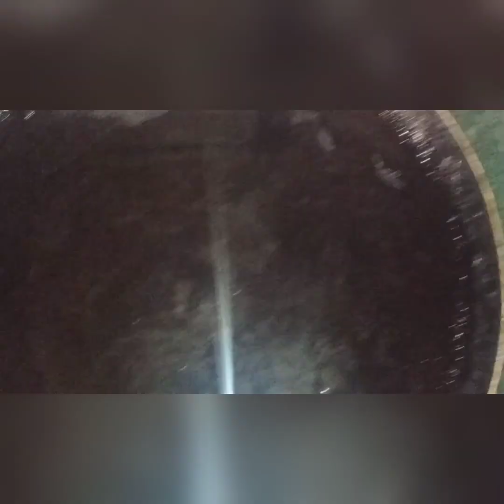Subah ke naste me banaye kuchh naya 😋 tasty and crispy 🤤🤤